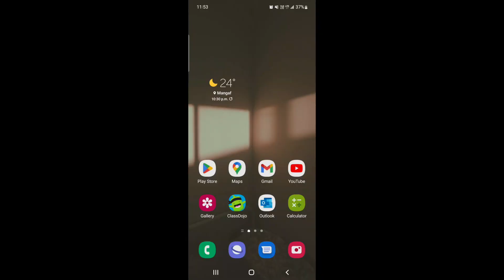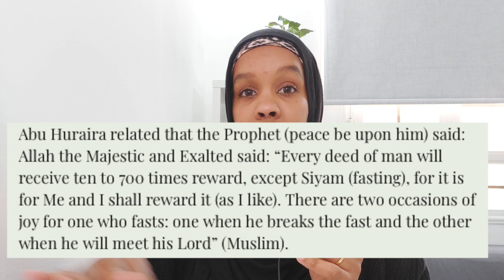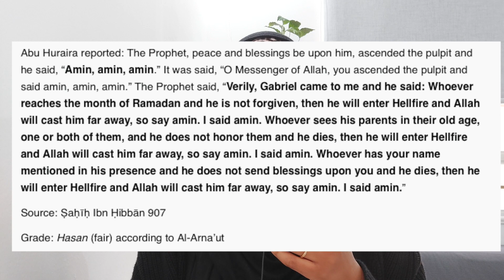~Islamic Reminder | Take Advantage of Ramadan! | 4 Things we can do to Optimize Our Last Few Days!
Asalamu Aleikum,

This is just an advice video on things we can do before Ramadan ends. We are literally almost done with Ramadan. SubhanAllah the time flew by.
With the last few days I think these 4 things we can do will definitely help us optimize our deeds.

These are not deeds you can only do in Ramadan, they are just easier to do in Ramadan since everyone around you in engaged in good deeds.

0:00- Ranting
1:19- Read Quran
3:50- Feeding the Fasting Person
6:08- Pray
8:09- Istiqfar